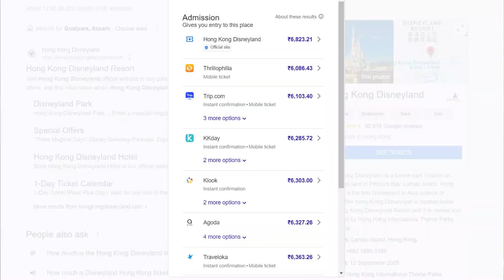10 Tourist Places to Visit in Hong Kong 2024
Top 10 Tourist places to visit in Hong kong from India in 2024.